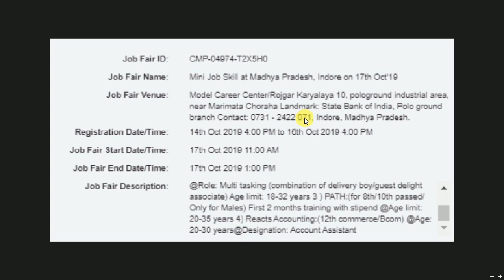Job Fair 2019 II 10th, 12th, Graduate, B.Com II Register Online II Learn Technical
Mini Job Skill at Madhya Pradesh, Indore on 17th Oct'19

Registration Date/Time:14th Oct 2019 4:00 PM to 16th Oct 2019 4:00 PM

Job Fair Start Date/Time:17th Oct 2019 11:00 AM

Job Fair End Date/Time:17th Oct 2019 1:00 PM

Job Fair Description:

3-4 companies: Airtel/Dominos/path Highways etc
 1) Airtel -12th passed/Graduates/Only for Males @Age limit: 20-30 years @Sales Executive

2 ) Dominos (10th passed/Only for Males) @Role: Multi tasking (combination of delivery boy/guest delight associate) Age limit: 18-32 years

3 ) PATH:(for 8th/10th passed/ Only for Males) First 2 months training with stipend @Age limit: 20-35 years

4) Reacts Accounting:(12th commerce/Bcom) @Age: 20-30 years@Designation: Account Assistant

 Only for Males) First 2 months training with stipend @Age limit: 20-35 years

4) Reacts Accounting:(12th commerce/Bcom) @Age: 20-30 years@Designation: Account Assistant

Govtjobs2019,latest govt jobs,vacancy govt jobs,ssc jobs 2019,ssb jobs,upcoming latest jobs,freshers govt jobs,
punjab govt jobs,up govt job,rajsathan govt jobs,delhi govt jobs,himachgal pardesh govt job,ssc jobs,freshers jobs,
all india job,state govt job, electrical department jobs,latest govt job,indian navy jobs,indian army job, harya jobs,punjab state jobs,
punjab state job vacancy, ministry of defence jobs,indian army jobs 2019,

learn techical II LEARN TECHNICAL